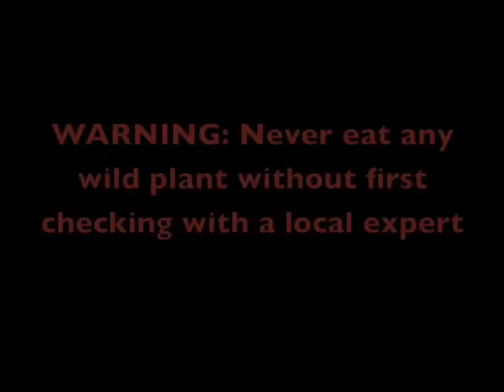EatTheWeeds: Episode 24: Wekiva River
Travel down Florida's Wekiva River with Green Deane and learn about the edible plants that grow in or near the river, wild food where it grows.